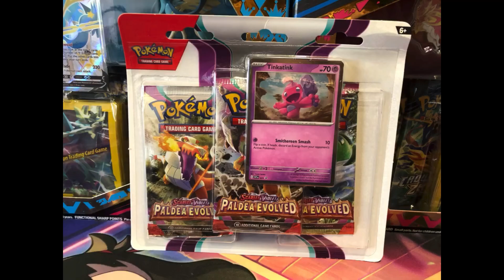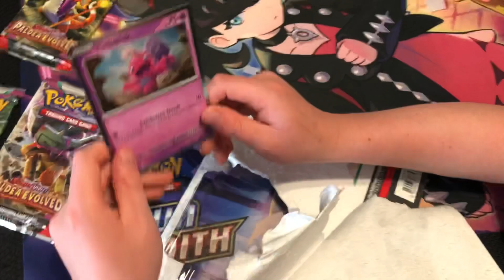Pokémon Paldea Evolved 3 Pack Blister!! | Tinkatink